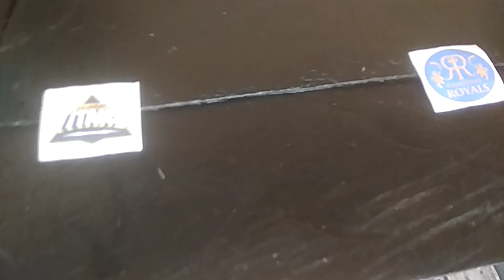IPL 2022 | GT vs RR Final | Eagle Prediction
Final IPL 2022
Gujarat Titans vs Rajasthan Royals
GT vs RR Final
May 29-2022 (Local Time)